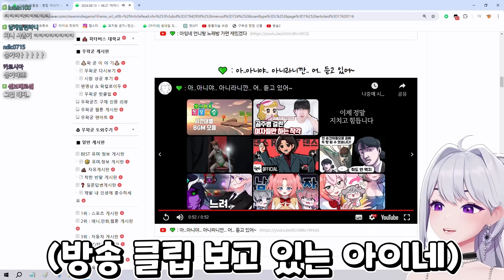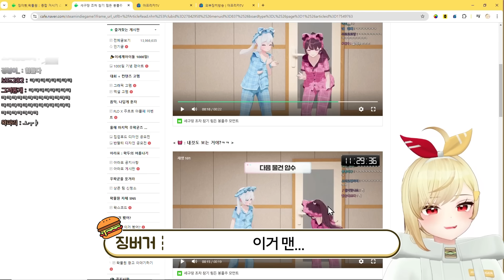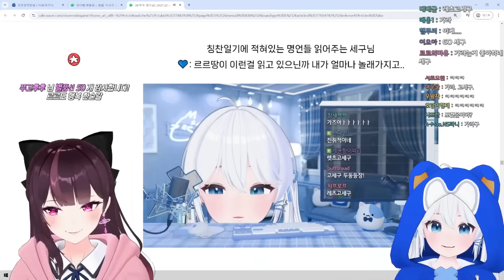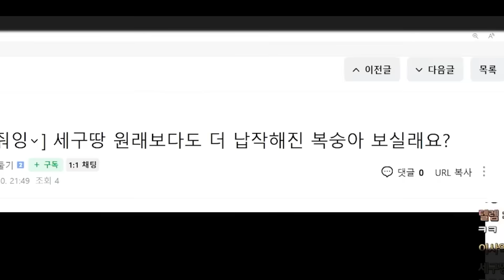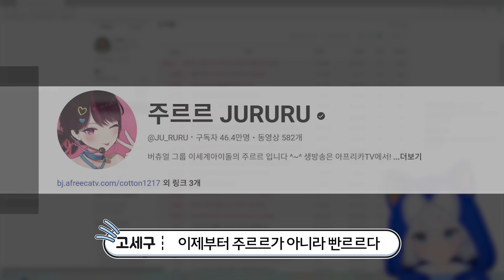아이네 부수기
-고세구 아프리카TV

-캐릭터 출처
作者名：「こまど」